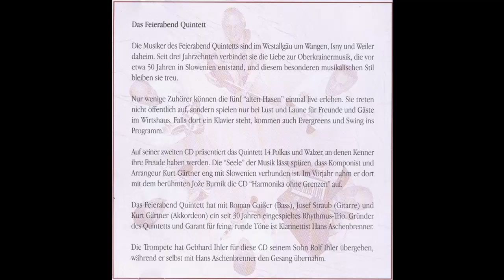Feierabend Quintett - Sonnenblumen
Album 2001
Walzer von Kurt Gärtner
erschien 2001